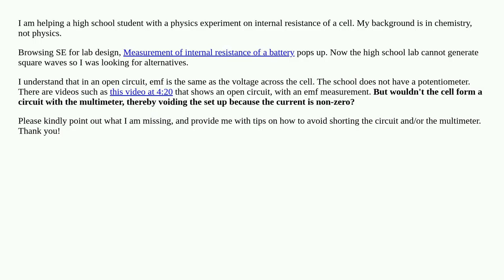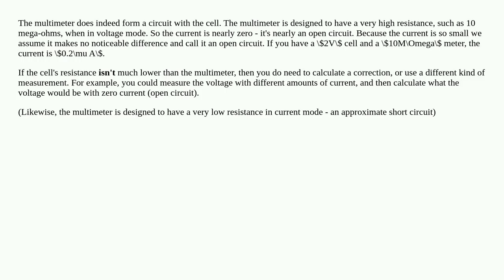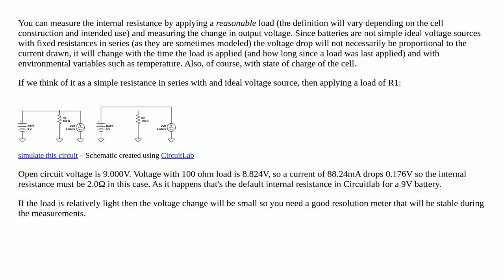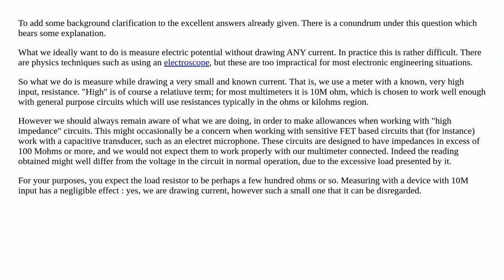How do multimeters work?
A special thanks goes out to the community